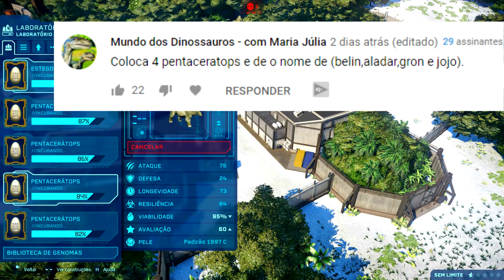Mundo Dos Dinossauros (#21) | Retorno dos Herbívoros! Neve Densa | Jurassic World Evolution | PT/BR